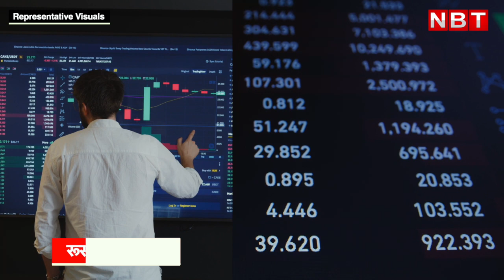Russia Ukraine War से America और China मालामाल | Vladimir Putin | Joe Biden | Xi Jinping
रूस-यूक्रेन युद्ध में दोनों देशों को जान-माल का भारी नुकसान हुआ है। लेकिन इस बीच कुछ देश ऐसे भी हैं जो इस मौका का भरपूर फायदा उठा रहे हैं। एक ताजा रिपोर्ट में खुलासा हुआ है कि इस जंग से अमेरिका को आर्थिक रूप से काफी फायदा हुआ है। अमेरिकी रक्षा कंपनियां हथियारों की आपूर्ति करके अरबों डॉलर कमा रही हैं। वहीं चीन की भी चांदी हो गई है। हथियार उद्योग की बात करें तो अमेरिका दुनिया में सबसे आगे है। एशिया टाइम्‍स की रिपोर्ट के मुताबिक इस जंग से रक्षा के क्षेत्र में बड़े पैमाने पर खर्च शुरू हो गया है। यूरोपीय यूनियन ने ऐलान किया है कि वह 45 करोड़ यूरो के हथियार खरीदेगा और उसे यूक्रेन का सौपेंगा। उधर, अमेरिका ने कहा है कि वह 35 करोड़ डॉलर की अतिरिक्‍त सैन्‍य सहायता देगा। इससे पहले अमेरिका ने 65 करोड़ डॉलर की सैन्‍य सहायता यूक्रेन को दी थी। इन सबको मिलाकर अगर देखें तो अमेरिका और नाटो देश 17 हजार ऐंटी टैंक हथियार और 2000 स्टिंगर एंटी एयरक्राफ्ट मिसाइलें भेज रहे हैं। यही नहीं यूक्रेन में रूस के खिलाफ विद्रोही गुट को पैदा करने के लिए ब्रिटेन, ऑस्‍ट्रेलिया, तुर्की और कनाडा के नेतृत्‍व में एक अंतरराष्‍ट्रीय गठबंधन बन रहा है। इन सब फैसलों से दुनिया की दिग्‍गज हथियार निर्माता कंपनियों की चांदी हो गई है। यूक्रेन पर रूस के हमले के बाद से ही अमेरिकी कंपनी लॉकहीड के शेयर 16 प्रतिशत  और रेथियान के शेयर 3 प्रतिशत तक बढ़ चुके हैं। इसके अलावा ब्रिटेन की कंपनी बीएई सिस्‍टम के शेयर के दाम में भी 26 फीसदी की तेजी आई है। ये कंपनियां अब अपने निवेशकों को होने वाली कमाई के बारे में बता रही हैं। रेथयान ने 25 जनवरी को कहा था कि यूएई में ड्रोन हमले और साउथ चाइना सी में तनाव को देखते हुए रक्षा खर्च बढ़ने जा रहा है। इससे उन्हें फायदा हो सकता है। बात करें रूस की तो उसे अमेरिकी प्रतिबंधों के कारण चीन की शरण में जाना होगा जिससे वह बीजिंग का जूनियर पार्टनर बन जाएगा। इसके अलावा चीन अब खाड़ी देशों में हथियारों की बिक्री को बढ़ा सकता है। हाल ही में चीन को यूएई से एक बड़ा ऑर्डर मिला है। कुल मिलाकर कहें तो इस जंग से जहां यूक्रेन और रूस तबाह हो रहे हैं, वहीं पश्चिमी देशों और चीन इस मौके का फायदा उठा रहे हैं।